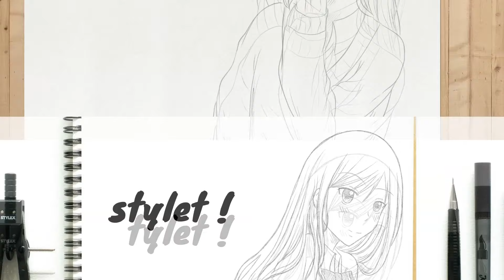Découvre et Dessine avec Cours de Manga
Tu as envie d'apprendre le dessin manga ? Découvre le plaisir de d'apprendre avec Cours de Manga ! Tu peux apprendre quand tu veux et où tu veux grâce à des cours entièrement rédigés et aussi en vidéos.

Et tu peux aussi faire corriger tes dessins par un professeur au travers d'exercices. Tu apprends tes qualités et tes erreurs pour apprendre encore plus vite !

Le 1er Cours est GRATUIT et entièrement en ligne ! N'hésite pas à le découvrir pour te faire une idée.